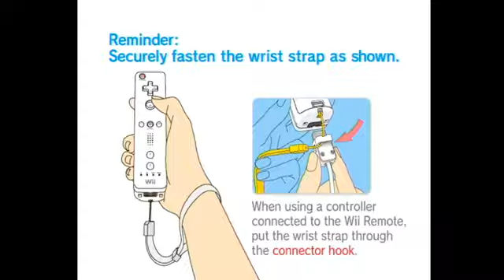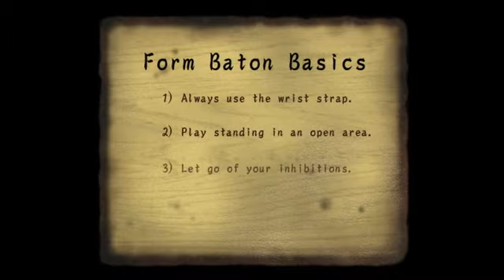#1 Warioware Smooth Moves Funplay